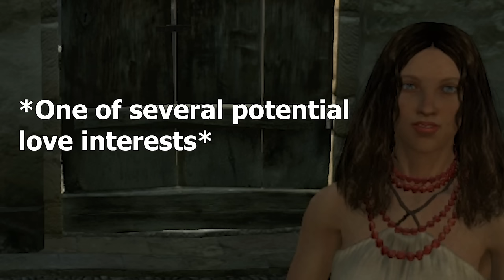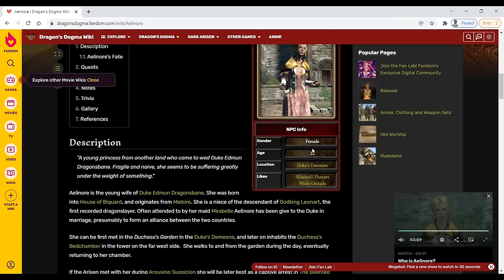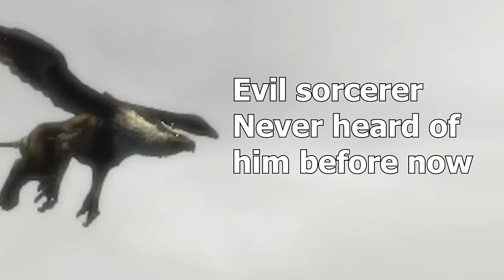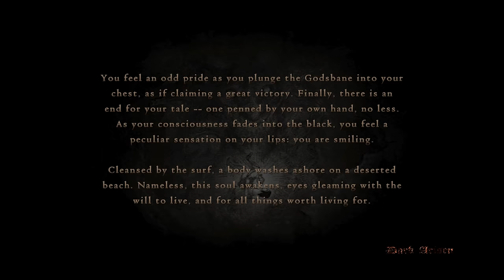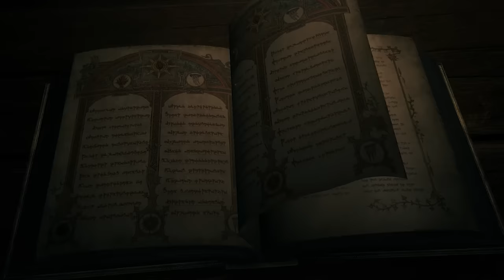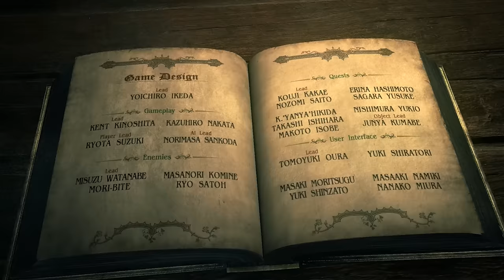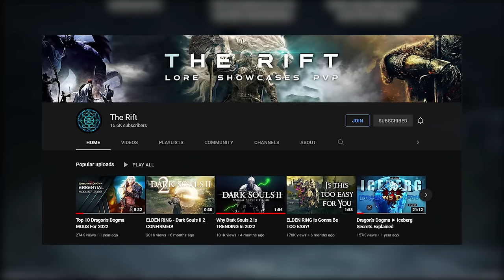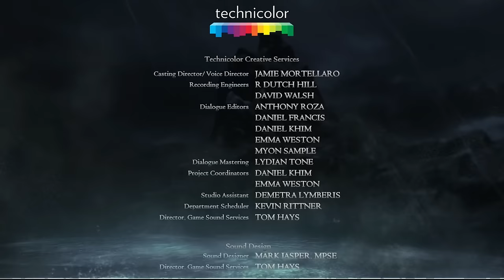THE Dragon's Dogma: Dark Arisen Retrospective - The Long Cut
To celebrate the reveal of Dragon's Dogma 2 being in development I felt the need to go back and revisit this Dragon's Dogma long form analysis/ retrospective/ gameplay/ talkthrough/ impressions/ commentary thing.  And it definitely helped that the majority of you guys wanted to have one superlong vid compiling all three.

I have made a few minor changes as well as combining it with the bitterblack and Ur-dragon videos for a complete experience.

I have also made a few changes to the sound, volume, denoised a few parts as well as completely re-recorded some parts.

If you watch the individual parts and then the SUPER-cut, you’ll notice the differences.

I know this is not quite a retrospective in the traditional sense, but I wanted to do something different. And after getting Private Sessions’ blessing to do this after seeing his Skyrim retrospective it kinda just snowballed into this mess.

I have however been super lucky with friends that have helped me out during this project. My best man has watched through all my recent vids several times to help me pick out and fix minor things and giving me ideas etc. Spoogie Derpington has also been super helpful during this time. So a huge shoutout to him as well. Thank you for being my therapist when I’ve needed to vent lol.

Also I know I’ve glossed over a lot of stuff in this vid. I just covered what I felt was most interesting and entertaining.

I feel I should clarify why Quina has been captured by Grigori. The game has an “affinity” stat that governs how much npc’s like you. Giving Quina the Blessed flower raised her affinity to max and thus she is our “beloved” as Grigori calls it.

Also how AWESOME isn’t it that we finally have a Dragon’s Dogma 2 reveal? I cant wait and I am positive Itsuno and the original team will deliver something for us all to enjoy!

Also hope you guys like my new avatar and thumbnails. I wanted to do something different.

The description became too long when listing all songs used, so I've linked below to the two retrospectives and their descriptions for the respective songs.

dragons dogma dark arisen long form analysis, gameplay, talkthrough, impressions, commentary